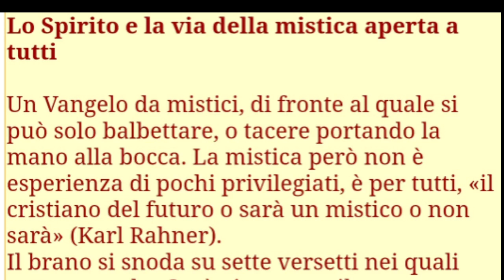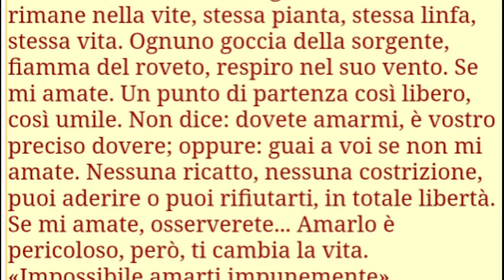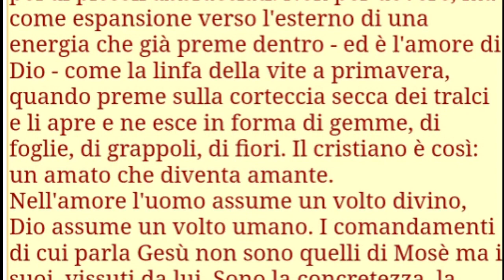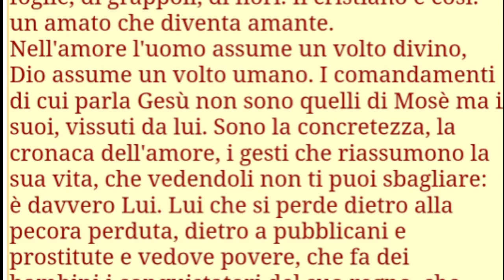commento a Giovanni 14,15-21 di padre Ermes Ronchi